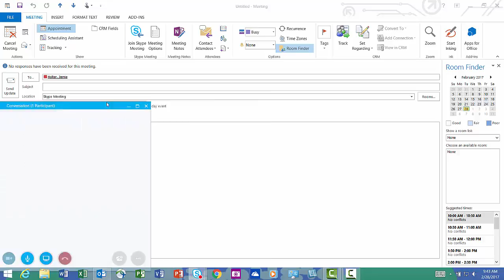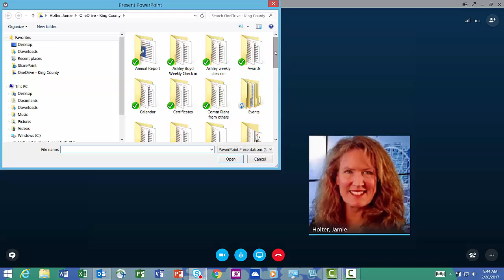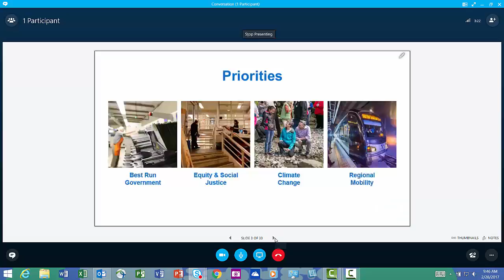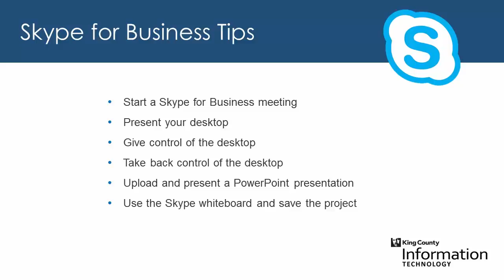Skype Bites: How to share your desktop, PowerPoints and a whiteboard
Skype has many useful features. This virtual meeting space allows you to share your desktop with a group of people, share presentations like PowerPoint, Excel spreadsheets and word docs. You can even throw up a whiteboard, brainstorm on it then send it to the group when you're done. Here is your three-minute how to !